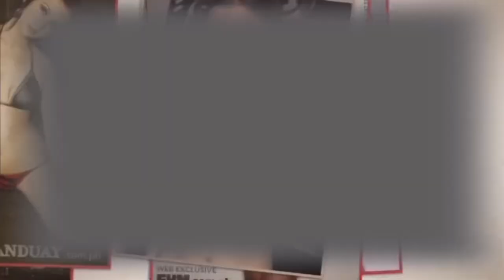Party Parteyyy..... | Apple Angeles | Teamaangs | myappleangelesempress